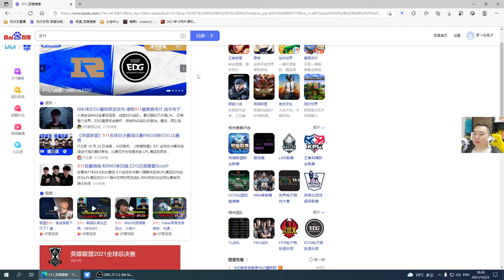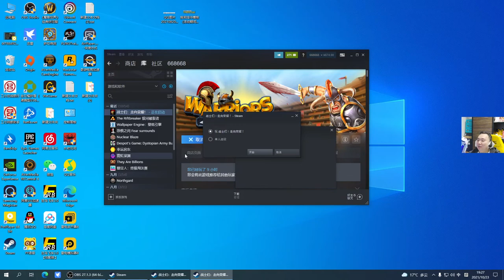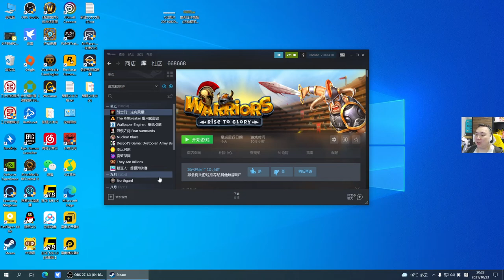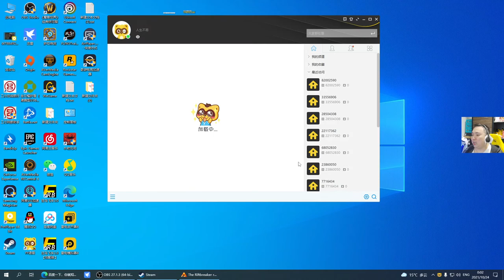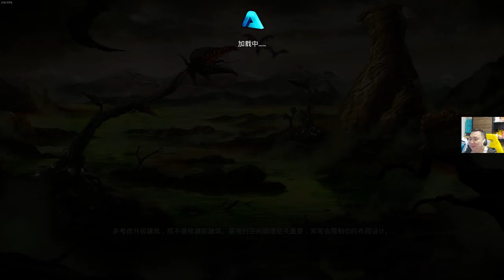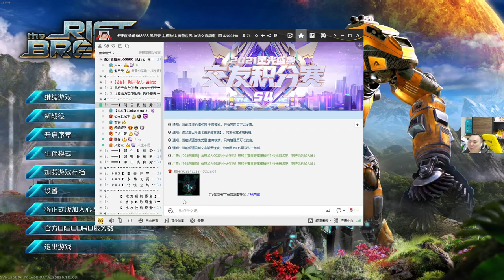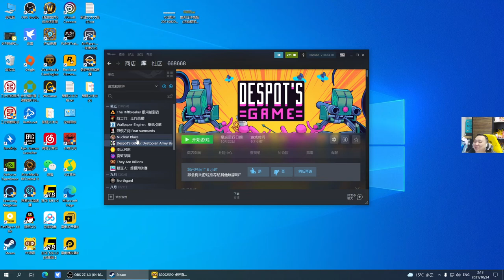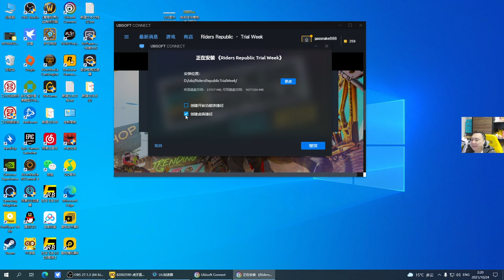风行云 - 2021-10-23 18:30:15 - 录像